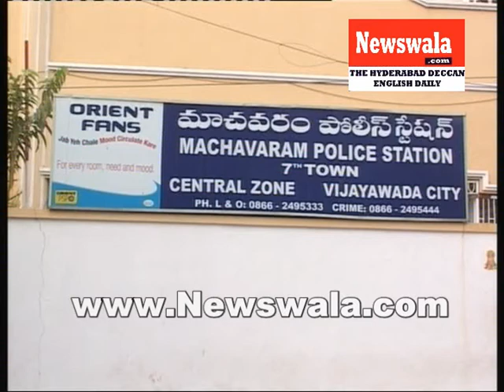Cases boked against Prof. Kodandaram and KCR in Vijayawada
Cases boked against Prof. Kodandaram and KCR in Vijayawada. Rayees Azam